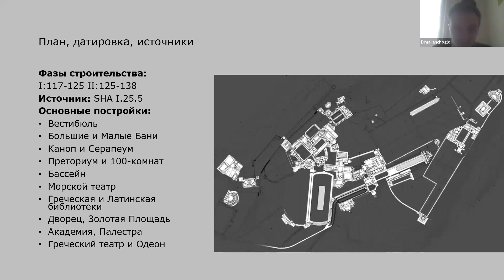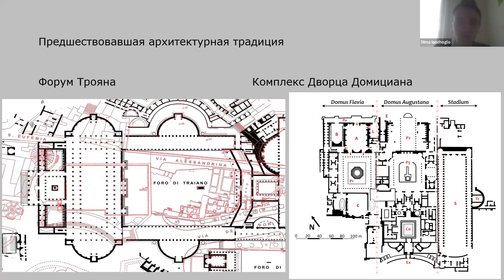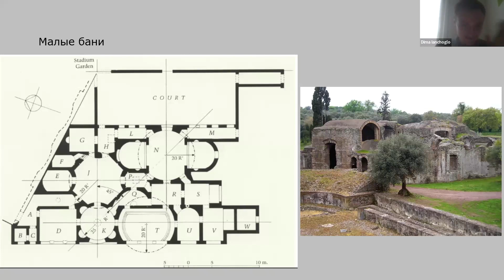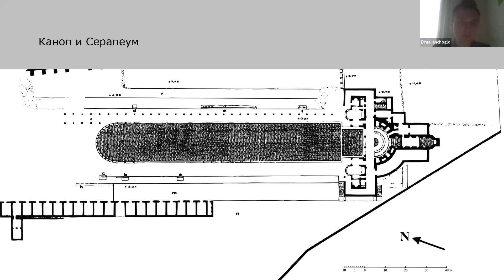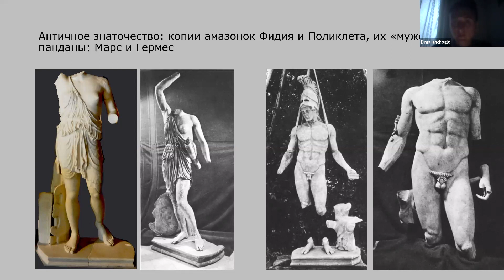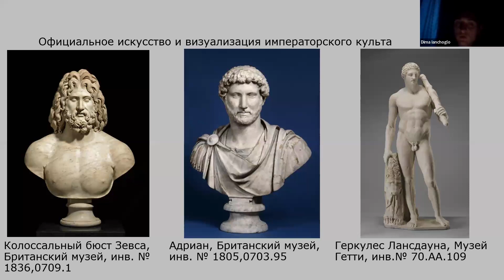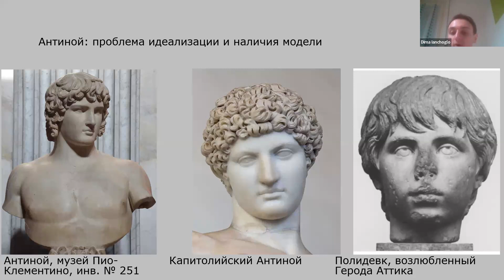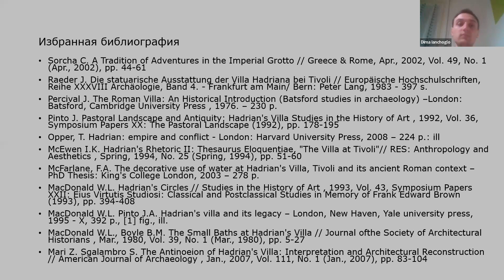Д. Янчогло «Вилла Адриана в Тиволи. Иконография императорской резиденции» (31.01.2024)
Доклад Дмитрия Янчогло «Вилла Адриана в Тиволи. Иконография императорской резиденции», прозвучавший на семинаре «Сравнительная иконография» 31 января 2024 года.

Вилла императора Адриана (117–138) в Тиволи, местности рядом с Римом, — один из самых известных памятников римского искусства. Блистательная резиденция принцепса является одним из архитектурных шедевров античности, иконографическая программа которого будет в фокусе предстоящего доклада. В докладе будет предложена версия того, чем является загородная резиденция императора: уникальной архитектурной прихотью, частным пространством или местом, где власть и государство обретают свою территорию и среду. Для этого мы попробуем понять, что лежит в основе иконографической программы резиденции, по каким принципам она составлялась.
Легендарное собрание императора, в котором находились мастерски выполненные копии греческих мастеров, лучшие образцы римского портрета и специфические римские памятники скульптуры и мозаики способно рассказать о вкусах эпохи принципата, о характере коллекционирования в эпоху зенита империи. Исследуя различные иконографические группы памятников, мы сможем точнее очертить пристрастия заказчика.
Доклад посвящен наиболее примечательным постройкам виллы, исследуя их иконографию, можно будет понять особенности планировки римских загородных резиденций. А обсудить феномен античного коллекционирования и предположить, какими критериями пользовались античные зрители, как пытались описать памятники скульптуры, можно попробовать на примере императорской коллекции, украшавшей виллу.

Оглавление:
1:20 – cтруктура доклада.
3:27 – о вилле Адриана: план, датировка, хронология раскопок.
11:11 – римская вилла в культурно-политическом и архитектурном контексте.
28:13 – скульптурно-декоративные комплексы в архитектурной традиции Адриана.
31:00 – бани императора: особенности планировки круглых помещений.
40:00 – архитектурные практики эпохи Домициана.
50:00 – Каноп и Серапеум в диалоге с другими архитектурными формами (симметрия, купольность, вода).
57:10 – мифологические образы и имперские аллюзии в скульптурном декоре виллы Адриана.
1:04:02 – проблемы и актуальные археологические находки. Обелиск и «египтизирующие» иконографические мотивы.
1:12:25 – отражение императорского культа в скульптурном собрании виллы Адриана. Римское копирование (эмуляция) и вариативность, стилизация, эротизм, взаимодействие разных видов искусств в оформлении виллы.
1:39:28 – Полисемичность римской скульптуры. Итоги доклада.
1:44:06 – обсуждение.